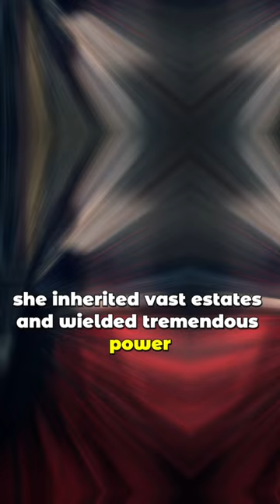The Countess Who Bathed in Blood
Elizabeth Báthory was born into a wealthy and powerful family in Hungary in 1560. She was married at the age of 15 and had four children. In the early 1600s, Báthory's husband died and she became the sole ruler of her estates.

Báthory's alleged crimes began in the early 1600s. She and her accomplices would lure young girls to her castle with promises of work or money. Once the girls arrived at the castle, they would be tortured and killed. Báthory is believed to have killed hundreds of girls, but the exact number is unknown.

Báthory was arrested in 1610 and charged with witchcraft and murder. She was put on trial and convicted of her crimes. However, she was never executed because of her powerful family connections. Báthory was imprisoned in her castle until her death in 1614.

The story of Elizabeth Báthory is one of the most infamous and intriguing murder cases in history. It is a story of power, greed, and depravity.

👍 Like, 💬 Comment, 🔗 Share – Let's uncover the mysteries together.